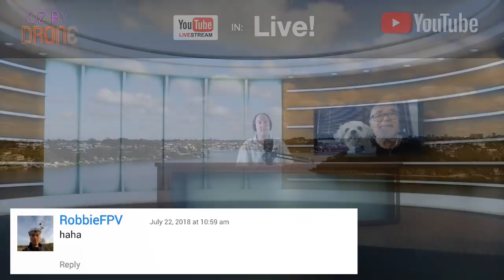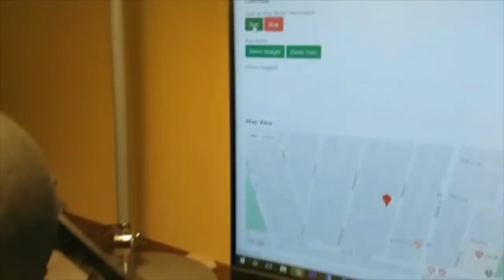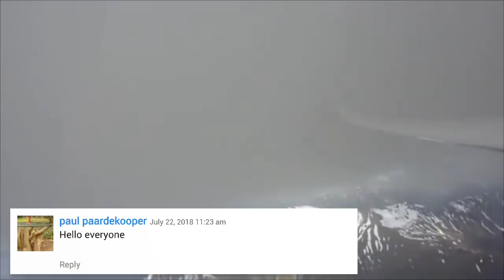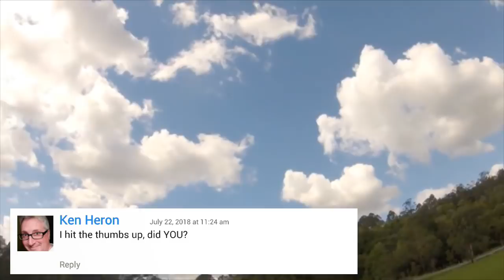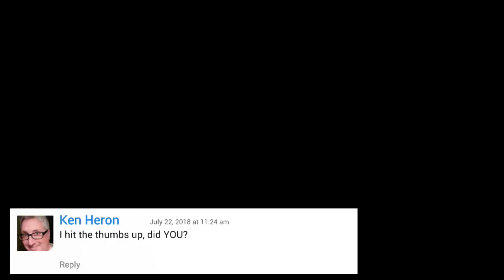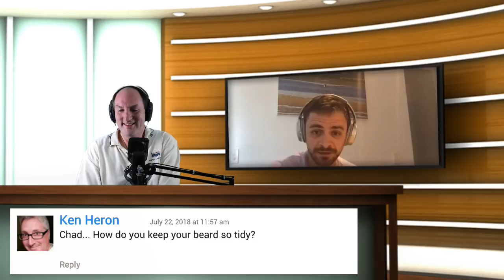Oz By Drone LIVE! #19 - More DJI talk, Guest Chad Nowak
LIVE stream hosted by Greg Kuhnert and John Morrison.